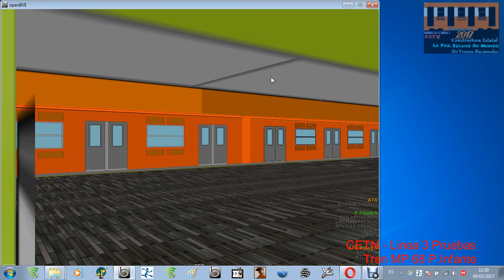MP 68 Pedro Infante En Pruebas Linea 3 OpenBVE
Recorrido De Prueba De Un MP 68 Pedro Infante ,En Linea 3
Los Creditos Del Tren Estan En El TXT Que Viene Adjunto Al Tren